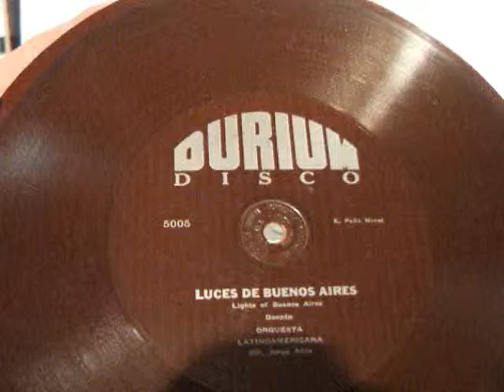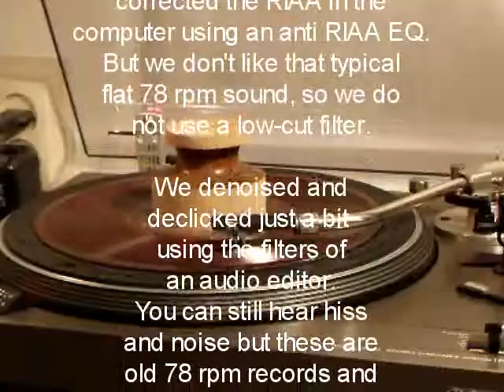Durium Disco - Luces De Buenos Aires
More on the "Hit of the Week" or Durium records

This Durium record is played on a Sony PS3750 and the 45 rpm is converted to 78 rpm. The cartridge is a Nagaoka JT-322 with a special 78 rpm needle with just 1,5 or 2 gram tracking force.

The recording is made on the Computer with a Creative Audigy-2 soundcard
in Dual-Mono and 16 bit - 44,1 KHz.

We use a RIAA-preamp and corrected the RIAA in the computer using an anti RIAA EQ. But we don't like that typical flat 78 rpm sound, so we do not use a low-cut filter. We denoised and declicked just a bit using the filters of an audio editor. You can still hear hiss and noise but these are old 78 rpm records and
some of them are very  worn out. We don't like the complete hiss and noiseless sound.

For more information about the Duriun Records: (no 3w) hitoftheweek dot blogspot dot com

The video is made with a Fuji FinePix S9500 Foto Camera on 640x480 px at 30 frames.

Video, Sound recordig and Video and Sound editing by: Oldtimer and Pepreal.

All rights are reserved by the lawful owners of the respective copyrights.
If I infringe copyright I will remove the posting without any question.

June 2010